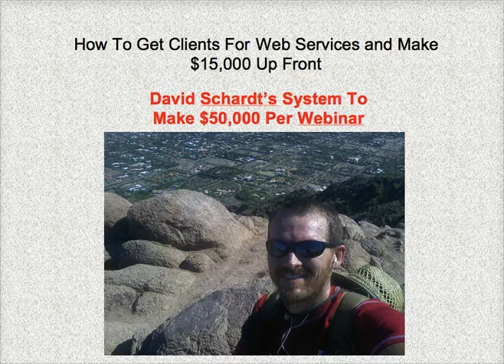How To Get Clients For Web Services - Land $50K In Offline Income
What's up guys, so we're all looking for more offline clients that we can offer services too, regardless if you're outsourcing these services or not there are tons and tons of business who are willing to pay big money to consultants.

So, what this video is about is David Shardt's system that he uses to make $50,000 per webinar. If you want to learn how to get clients for web services then click the link above.

So, what you're going to Learn is How to get clients for web services so You Can Land $50,000 In Offline Income With Just 1 Webinar!
No more begging business owners for chump change. David is gonna show you his exact strategy for landing "High Paying" clients, without Cold Calling!
Have you been struggling trying to land offline clients?
Or maybe you would just like to finally get clients paying you what you actually deserve?
Well David Schardt has discovered the system to bring in clients that will be happy to pay you to $15,000 up front! No more begging business owners to pay you $250.
No more cold calling, or emailing businesses trying to sell mobile websites or sms marketing. David is going to show you how to position yourself as A "High Paid Consultant!" so that you know how to get clients for web services and rake in those cheques every month.
And You want to know the best part about being a high paid consultant? Besides collecting Huge checks, these clients actually treat you better.
So, David recorded one of his live webinars and is making it available to the public for a limited time only. It's possible that maybe you are a little late to this video so when you click on the link below it might not work. If that's the case it means that he has taken down the video. But, I know he agreed to leave it up for a little while for free.
So go ahead and watch this Free Webinar to learn the exact system David used to bring in tons of high paying clients and make $50,000 per webinar.
When you click the link below you're going to discover :
• How to Instantly Brand Yourself as a "High Authority Figure" in Your Field.
• How To Use Webinars to build that authority even higher.
• How To fill all the seats of your Webinar so you have a packed house
• How to sell without being too salesy or overly pushy
• How to have Business Owners begging you to take their money
So click the link below now to watch David's free presentation where he runs through his exact sytstem for landing high paying offline clients. This video will be removed soon so click below before you're too late.